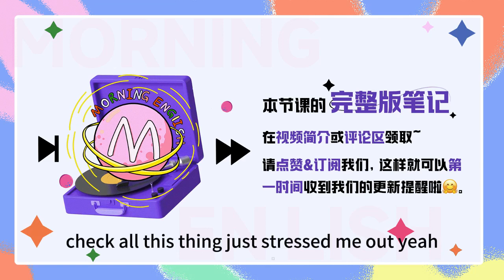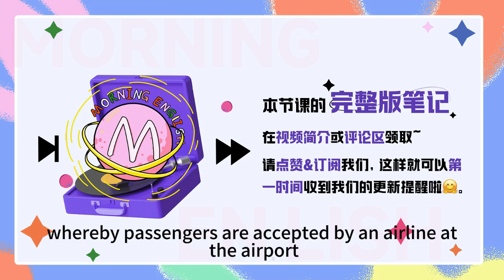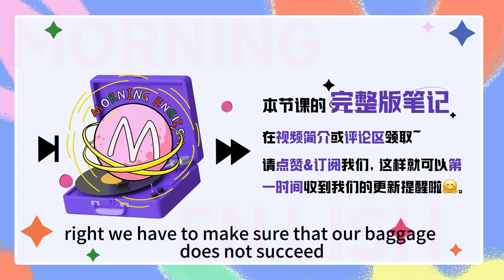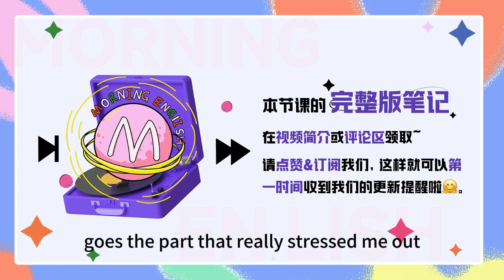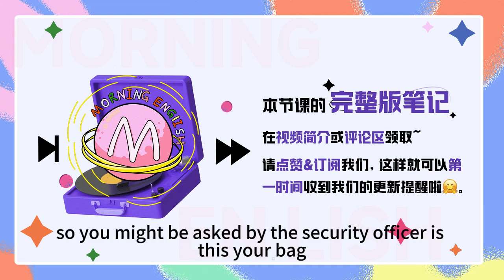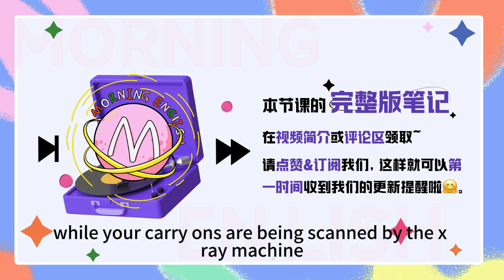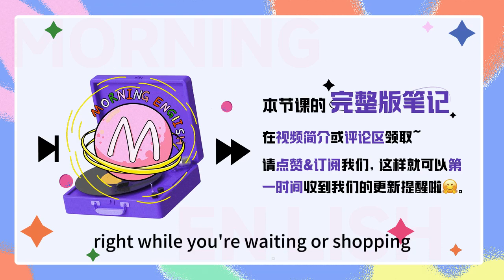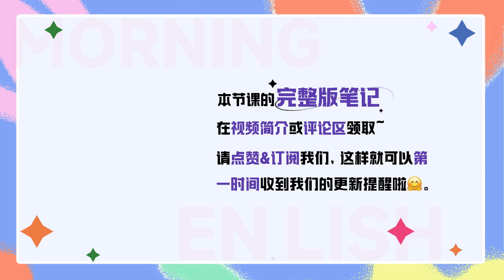值機、安檢、候機用到的表達今天全教給你！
值機、安檢、候機用到的表達今天全教給你！｜早安英文｜podcast｜podcast english｜英语口语｜英语发音｜英语对话｜英语听力｜日常英文｜国外生活必备｜双语脱口秀｜中英雙語